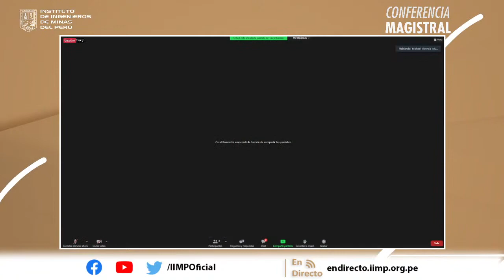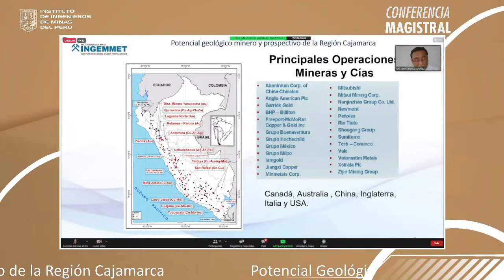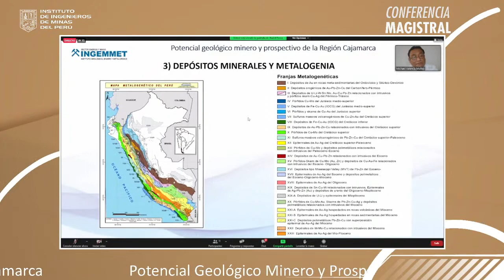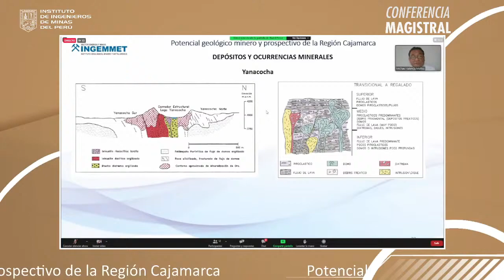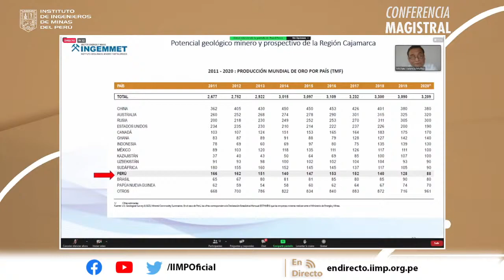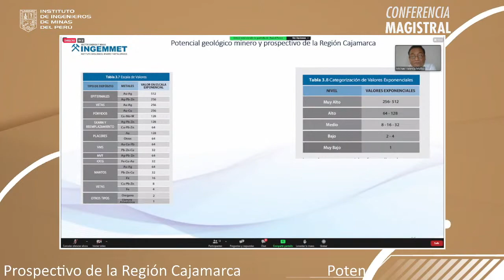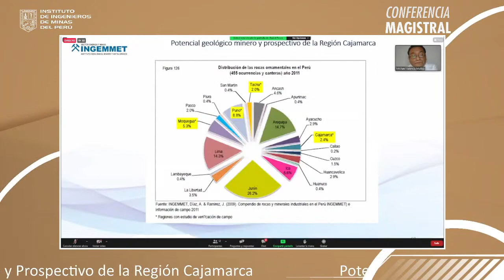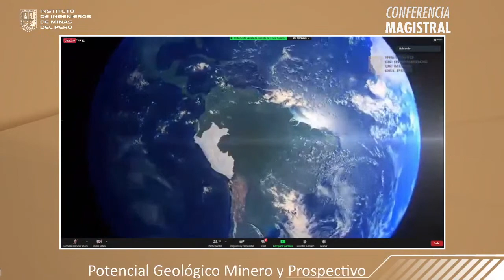Potencial Geológico Minero y Prospectivo de la Región Cajamarca